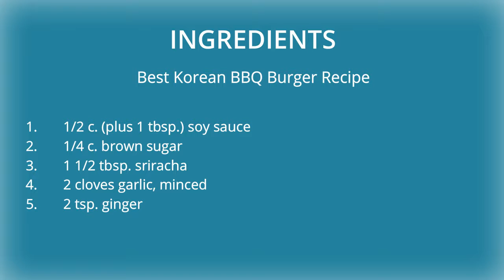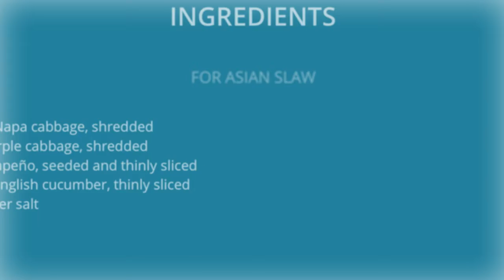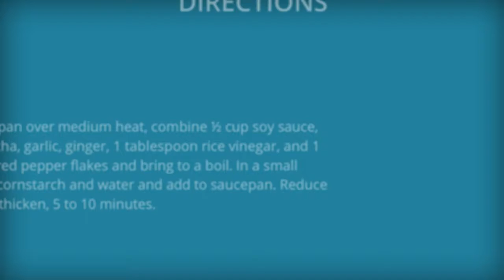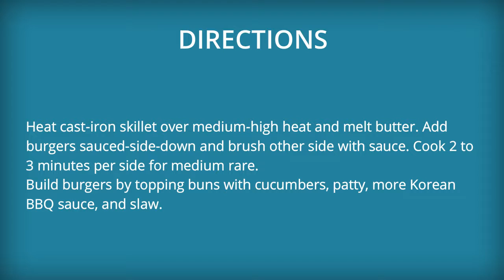Best Korean BBQ Burger Recipe – How to Make a Korean BBQ Burger